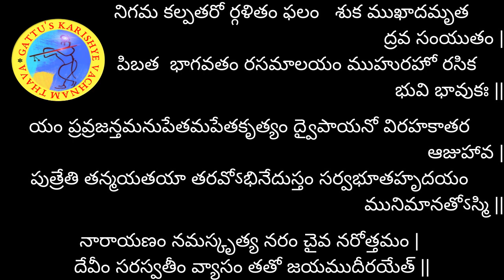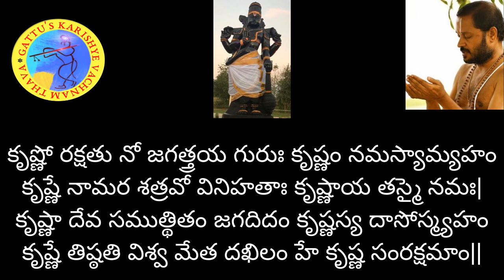700 రోజుల యజ్ఞం : భగవద్గీత 2వ అధ్యాయం: 43వ శ్లోకం/ భాగవతం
700 రోజుల యజ్ఞం : భగవద్గీత 2వ అధ్యాయం: 43వ శ్లోకం/ భాగవతం